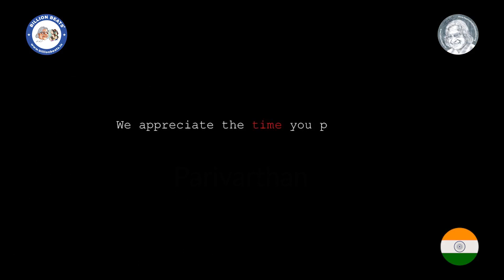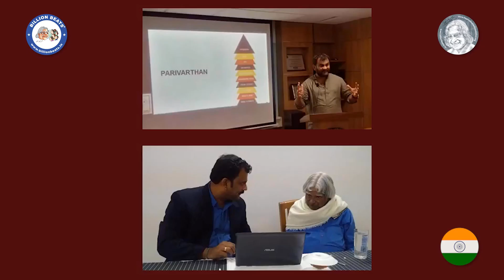MissionParivarthan: Calling the attention of Journalism, Communication & Literature students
Dear folks!

Namaste!

Back to my missions after a break to calibrate the flight-path ahead. Launching a mentoring program for budding journalists. Through Mission Parivarthan I hope to help guide Journalism, Communication & Literature students who are dreaming to become a journalist.

This mentoring program will be online to start with and will be done either every Saturday or Sunday for an hour. The sessions will be held from 6 to 7 am or 7 to  8 am -- once in a week.

Mission Parivarthan will focus every week on one aspect of Journalism and then discuss it with students in the most inspiring fashion. There will be also life lessons that will get embedded regularly.

In addition, there will be lessons from senior journalists who have made a mark in their respective areas of expertise. Students will be given a weekly assignment at the end of every class.

Edited creative works will be uploaded on various social media networks of me. Also, a dedicated space might come up for Mission Parivarthan students.

You will also have an opportunity to volunteer with social causes I am part of -- especially the ones closer to the heart of Guru Kalam.

Those dreaming to make a career in print, electronic, web, radio and other forms of media can sign up for this program. There will be a verification process in place and the consent from your parents is a must for signing up for this mission.

This will be a professional engagement and students will have the option of signing up for 50 classes (one year) at one go or 12 classes every quarter. The payment will have to be made upfront and the formalities will be shared with those signing up.

There will be offline workshops depending upon the convenience of the students during the course of Mission Parivarthan.

More details are being shared in this video.

Jai Hind!

Dr Anantha Krishnan M
Editor, Tarmak007

Title: Ambinet Peaceful Drones - 140480
By: Frequently Asked Music
Site: Motion Array
Subscription: Murali A (Nirmiti Productions)

Title: Award Ceremony - 257907
By: ROVADOR
Site: Motion Array